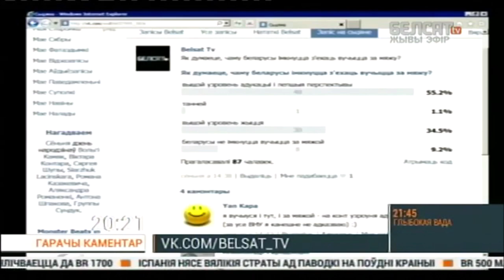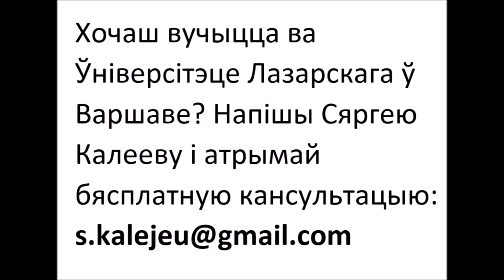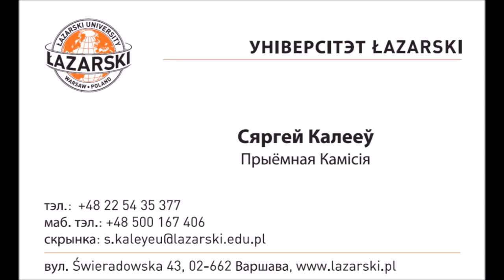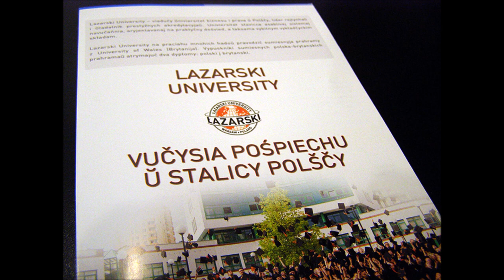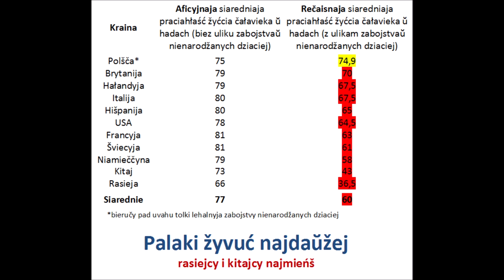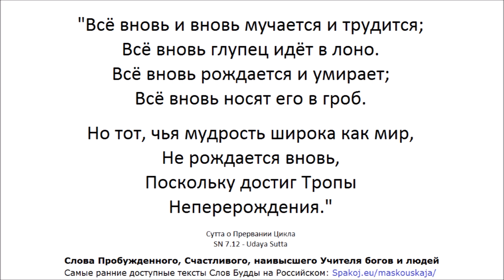Вучыся посьпеху ў сталіцы Польшчы :-) ♥ Адкажу на пытаньні: Serge Kaleyeu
00:20 2012 "Гарачы каментар" 11:30 2015 "Гарачы каментар"